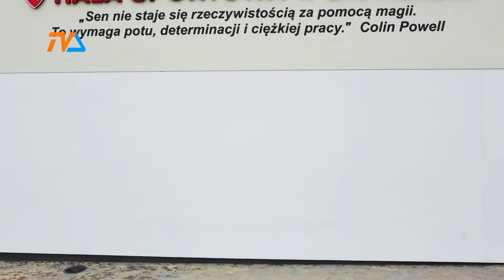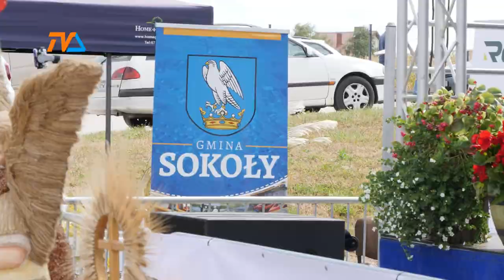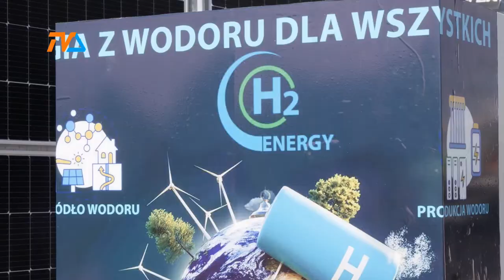Kronika Województwa Podlaskiego |TVSUWAŁKI